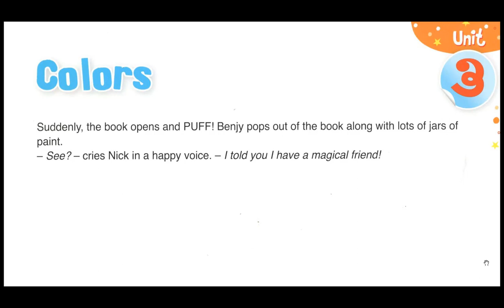Colors 5 أحسن طريقة لتعلم إنجليزية للصغار